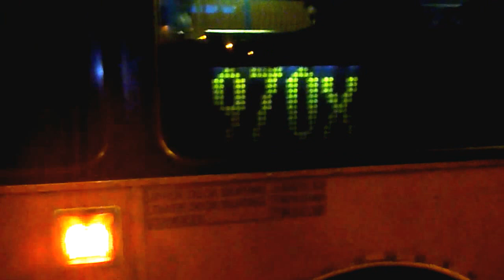Cross-harbour Bus 970X: Hill Road → Western Harbour Crossing Toll Plaza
Head view video taken on cross-harbour bus route 970X (bus no.: DA76; model: Dennis Condor) on 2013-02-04.

This route starts at Aberdeen, via Tin Wan, Chi Fu, Pok Fu Lam, HKU, Western Harbour Crossing, Jordan, Yau Ma Tei, Mong Kok, Sham Shui Po, and ends at So Uk. Although the route is designated as an express route, it is only faster than the main route 970 by going through Hill Road Flyover skipping Sai Ying Pun, which saves only 5 minutes in a route taking about an hour to complete, therefore criticised as a "fake express" route.

This video shows the part of the route from the University of Hong Kong and ends at Western Harbour Crossing, which is the only express part of the route, and demonstrates paying a high fare ($9.8) to take only a short express section of a long route.